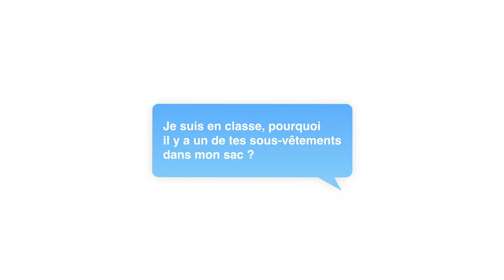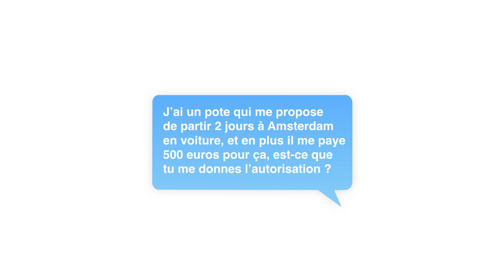On va piéger vos mamans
Les messages :

Disons que ça et ta nourriture c'est 2 choses que je préfère éviter

Je suis en classe, pourquoi il y a un de tes sous-vêtements dans mon sac ?

Disons que c'est pas le bon moment là si tu vois ce que je veux dire

Pierre Croce passe bientôt en spectacle dans la région, t'aimerais pas te remarier avec lui ?

C'est qui Jacquie et Michel ? C'est des gens connus ?

C'est quand je lis ce genre de sms que je me dis qu'on n'est pas de la même génération

Si je t'avoue que je fume tu promets que tu vas pas m'en vouloir ?

J'ai bien réfléchi, l'an prochain j'aimerais faire une pause dans mes études et essayer de devenir youtubeur

Non mais je dis juste que si mes parents apprennent pour la cuite d'hier je suis mort :/

Faudra que vous pensiez à effacer l'historique de l'ordi papa et toi

J’ai un pote qui me propose de partir 2 jours à Amsterdam en voiture, et en plus il me paye 500 euros pour ça, est-ce que tu me donnes l’autorisation ?

Maman, mes potes se moquent de moi, est-ce que c’est si mal que ça d’être amoureux d’un homme de 30 ans ?